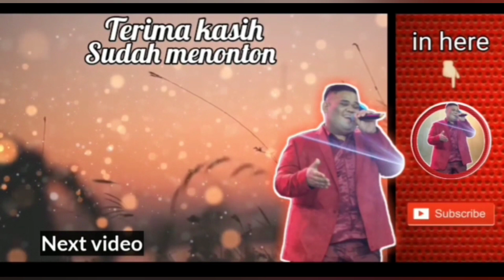DUSTA - ELVY S || COVER